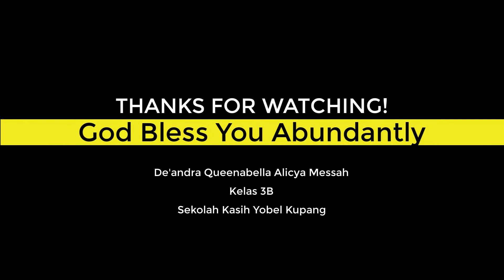Proyek PJOK De'andra Queenabella A.M.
Ini adalah tugas proyek PJOK De'andra, kelas 3B, Sekolah Kasih Yobel Kupang.